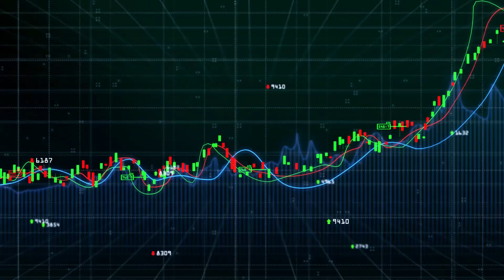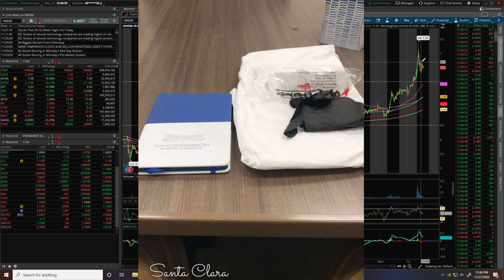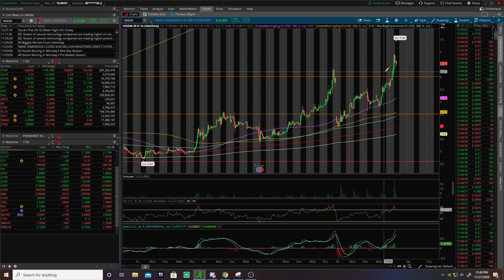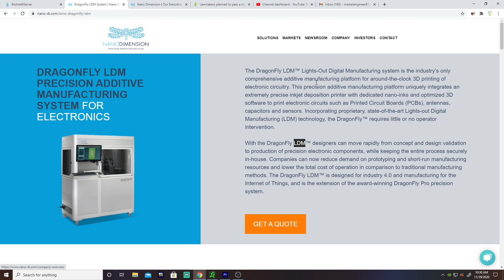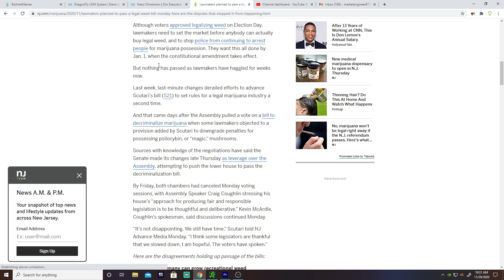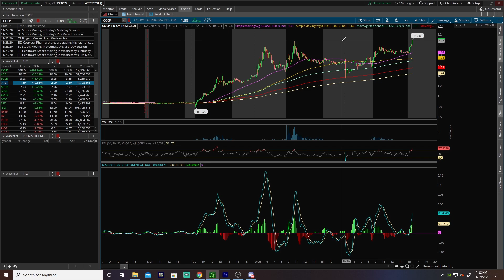NANO DIMENSION TECHNICAL ANALYSIS - NNDM STOCK NEWS - TOP STOCKS FOR THIS WEEK! MJ SECTOR WILL MOVE!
Its pretty wild to think 1.5 years ago I was being trained on how to use the Dragonfly system and now here we are covering it on the channel very delicately. NNDM already breaking back into the pre offering territory. I love this company and the product. BIG things to come for these guys and they deserve it.

📈Market Engineers👨🏻‍💻(FREE. Batteries not included, some DD required)

📝Article Mentioned🗣

Time Stamps
Main Points:
1) INTRO 0:00-0:20
2) NNDM OFFERING TERRITORY 0:21-1:08
3) GETTING BACK IN TOUCH 1:09-2:13
4) LDM BAYBEEE 2:14-4:30
5) THIS WEEKS OPPORTINUTIES 4:31-5:30
6) TICKERS 5:31-6:50